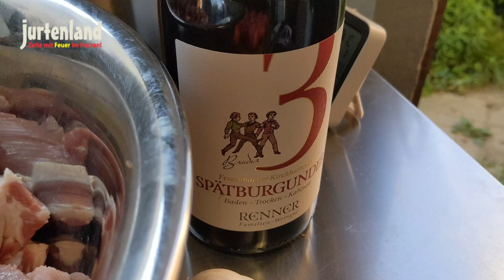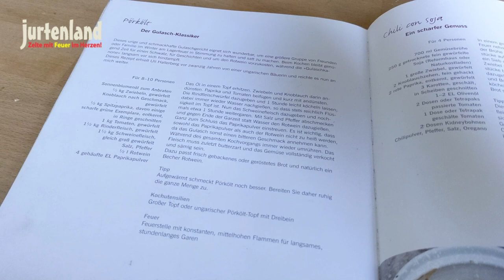Gulasch zum Achtzehnten - Jurtenland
Täglich neues über Jurtenland erfährst du bei Facebook